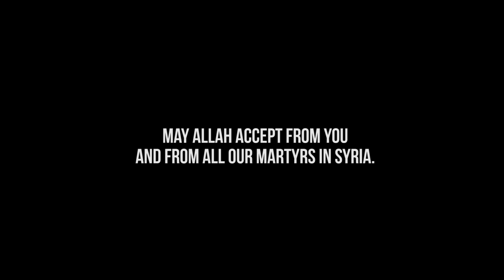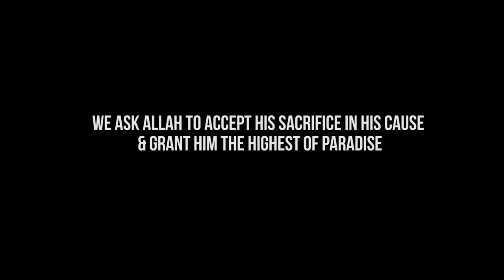WORDS FROM SYRIA MARTYR SHEIKH MUSTAPHA AL MAJZOUB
Al Shaheed Al Mujahid Sheikh Mustapha Al Majzoub, our beloved Sheikh from Australia has been martyred while in the path of Allah in the oppressed cities of Syria, protecting the men, women and children from the tyranny of the Bashar Al Assad Regime.
We ask Allah to accept from him his sacrifice. We also hope you benefit from this short video a reminder from the Sheikh to the Muslims around the world.

Recording provided from the Y Factor Radio Show.